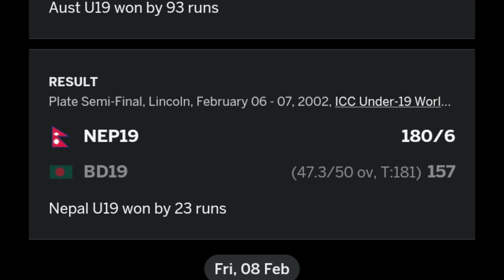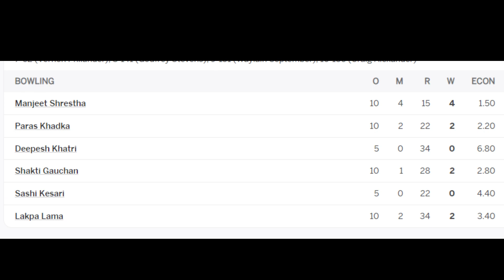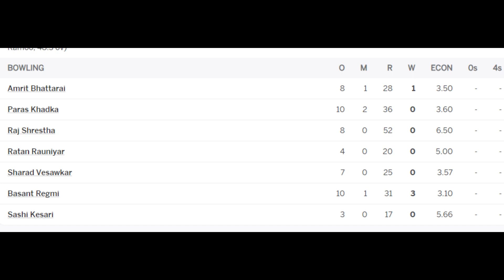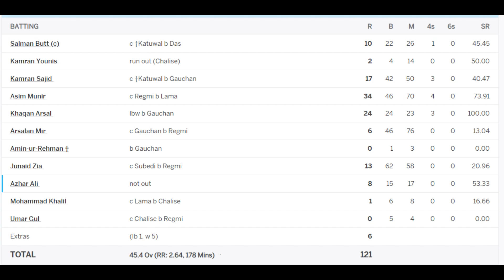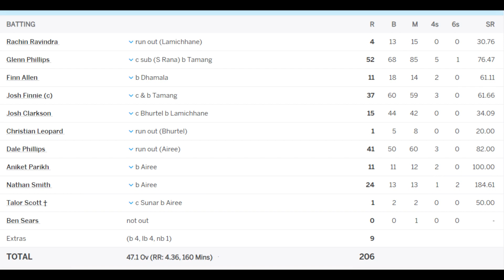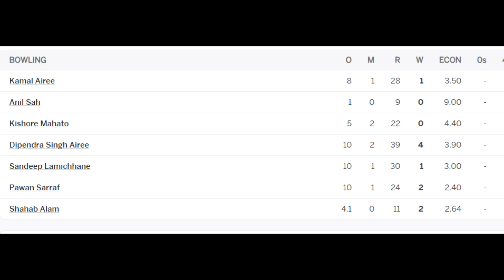नेपालले हराएका टेस्ट राष्ट्रहरु | पाकिस्तान , साउथअफ्रिका........| CricTalkswithKapil